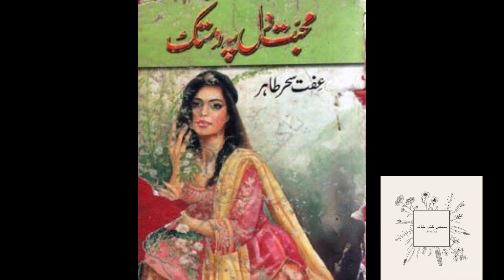Mohabbat Dil Pe Dastak / محبت دل پہ دستک by Effit Seher Tahir Part 34